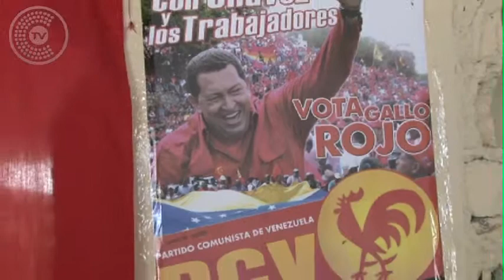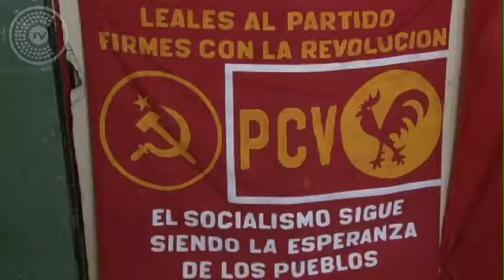Rueda de prensa del PCV Bolívar (18/07/13)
El Partido Comunista de Venezuela (PCV) ofreció una rueda de prensa el día Jueves 18/07/2013 para tratar diversos puntos de interés nacional y regional, entre los que se destacan las manifestaciones de solidaridad de distintas organizaciones sociales a favor del cantor Julián Conrado y el exiliado Ilich Ramírez Sánchez, así como sobre las venideras elecciones municipales a realizarse en nuestro país.